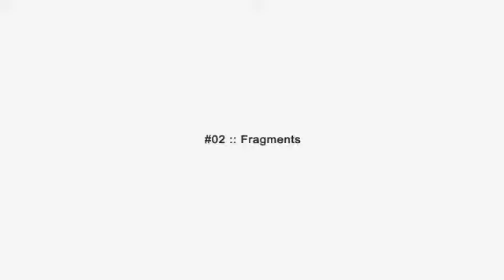Fragments Corporate Logo Reveal